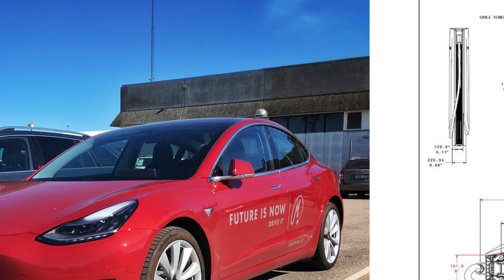Tesla V4 Superchargers Confirmed To Support 350 KW Charging Speeds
It has now been uncovered that Tesla's V4 Superchargers can support charging speeds up to 350 kW. Reddit user u/RealPokePOP spotted the detail in a construction filing put forth in the UK for 16 chargers in the town of Swindon. Tesla has yet to publish specifications for the V4 chargers, but these documents are about as official as we're likely to find.